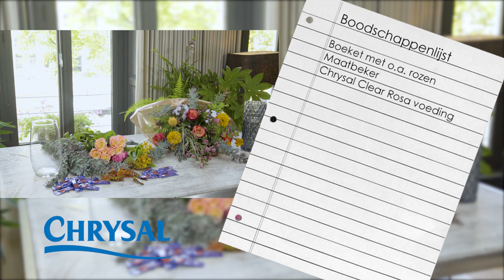Rozen in de vaas